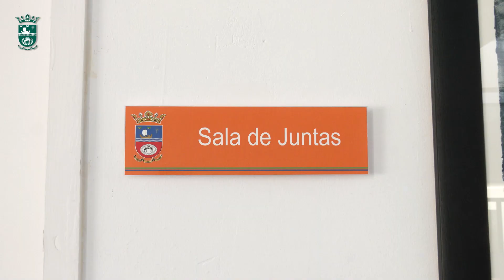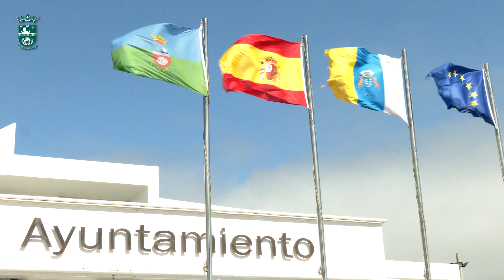Reunión del Comisionado Insular de Lanzarote de la FECAM